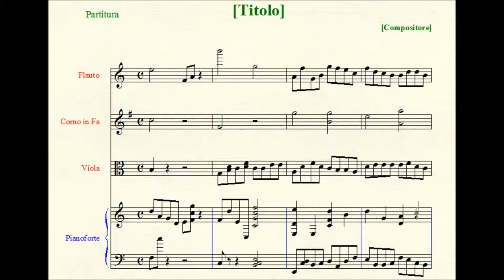Symphony n.°3 in A minor.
I. Adagio.
II. Allegro.
III. Largo.
IV. Fuga (à 4).

Scoring: violins I, violins II, violas, cellos, double-basses.